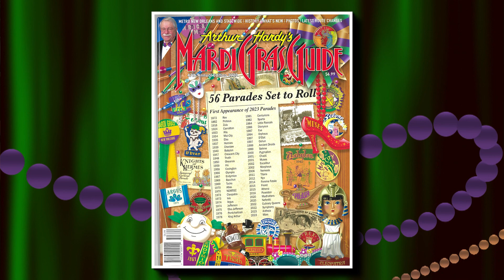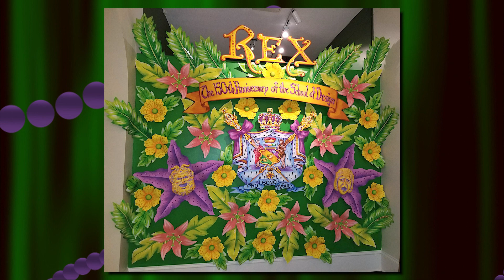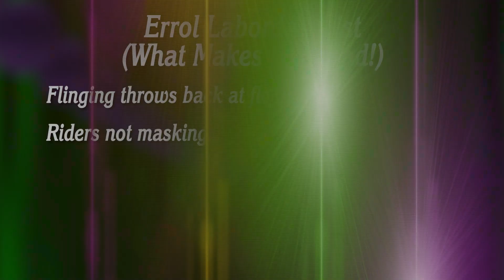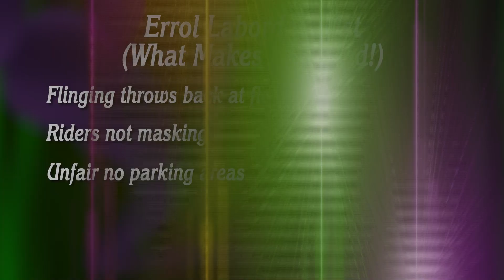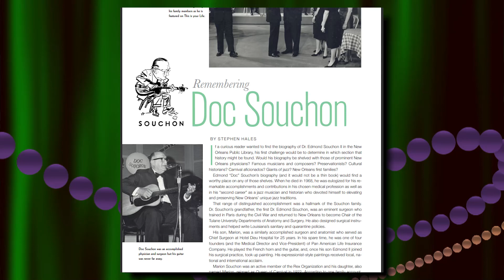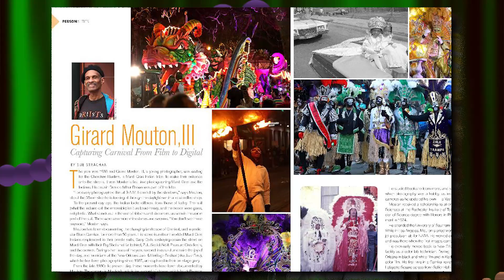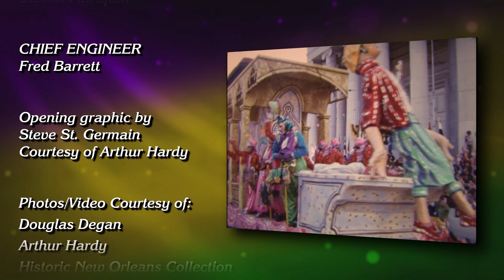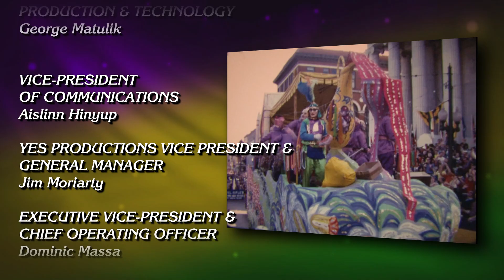STEPPIN' OUT "It's Carnival Time" 2023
Host Peggy Scott Laborde welcomes Arthur Hardy, publisher of Arthur Hardy's Mardi Gras Guide, and Errol Laborde, Exec. Editor of Renaissance Publishing and author of Mardi Gras: Chronicles of the New Orleans Carnival. They give their annual overview  and focus on the 2023 Carnival Season.